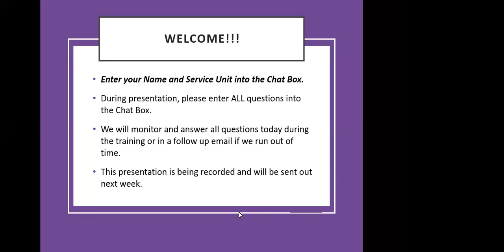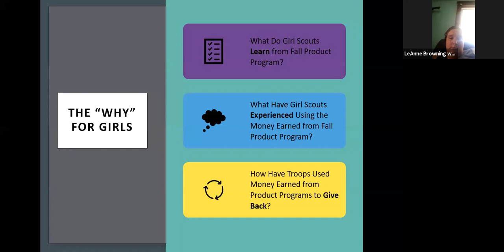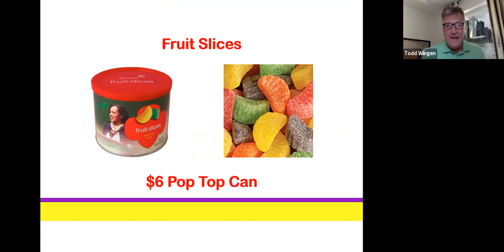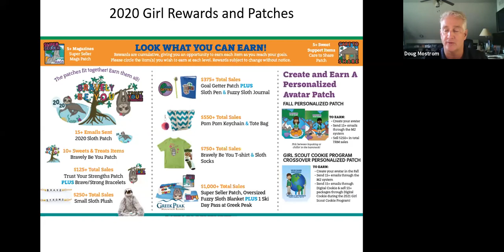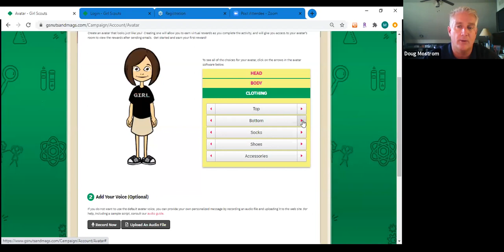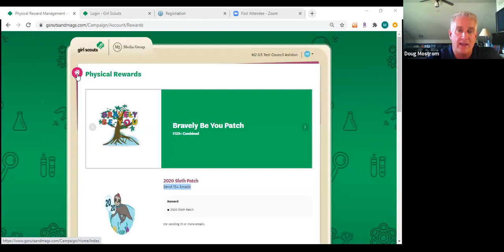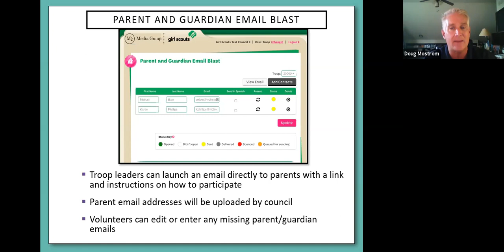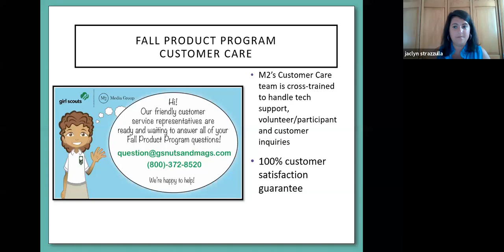Treats, Reads & More Training Video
Hear from our Treats, Reads & More partners about this year's program!